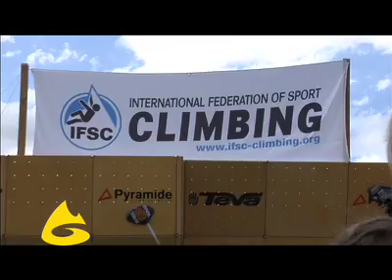2008 Teva Mountain Games Climbing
Climbing footage from the 2008 Teva Mountain Games including the IFSC Bouldering World Cup, Speed Bouldering Competition and citizens/youth competitions.